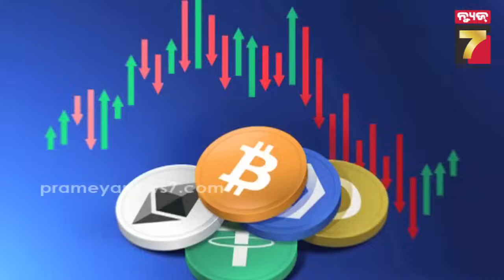ସ୍କୁଲ ଫି ପାଇଁ ନଥିଲା ଟଙ୍କା, କଠିନ ପରିଶ୍ରମ ସିଡି ପହଁଚେଇଲା କ୍ରିପ୍ଟୋ ଅରବପତିରେ: ଜାଣନ୍ତି କି ସେହି ଯୁବକ କିଏ?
India's First Crypto-Billionaire | ସ୍କୁଲ ଫି ପାଇଁ ନଥିଲା ଟଙ୍କା, କଠିନ ପରିଶ୍ରମ ସିଡି ପହଁଚେଇଲା କ୍ରିପ୍ଟୋ ଅରବପତିରେ: ଜାଣନ୍ତି କି ସେହି ଯୁବକ କିଏ?